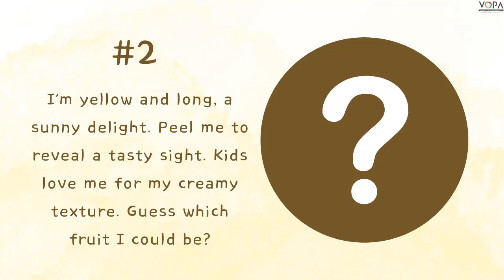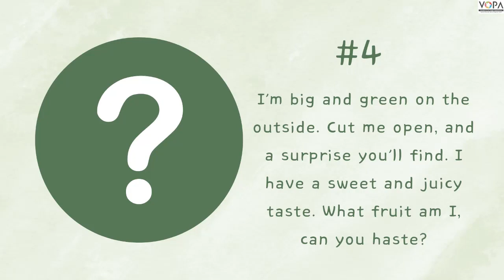3rd | Environmental Science 1 | Our Diet | V1 | V-School